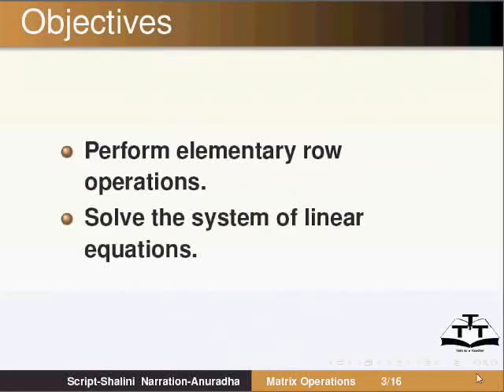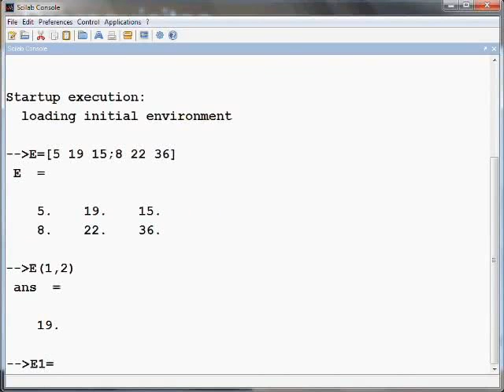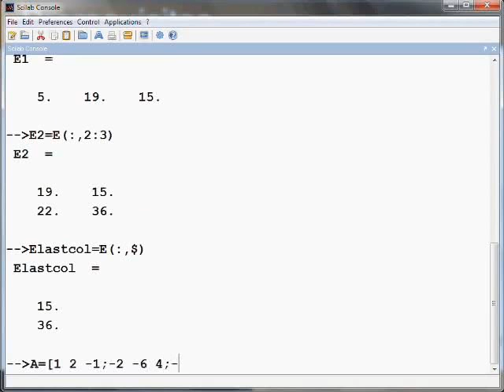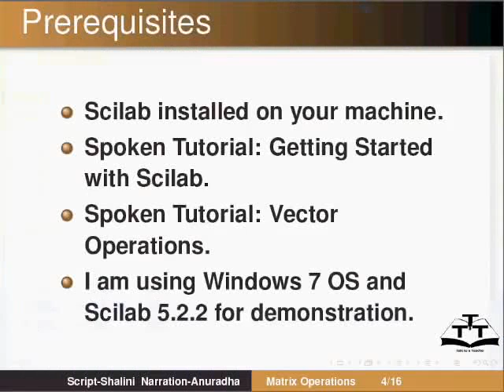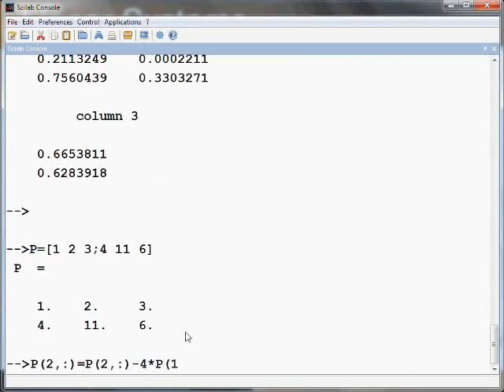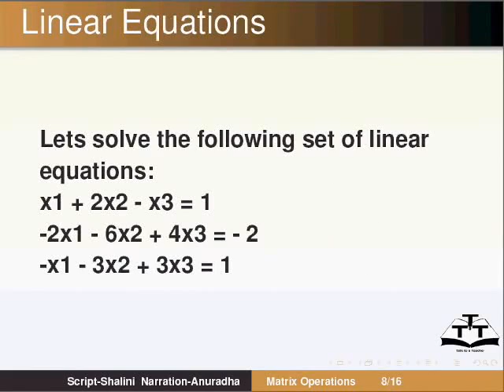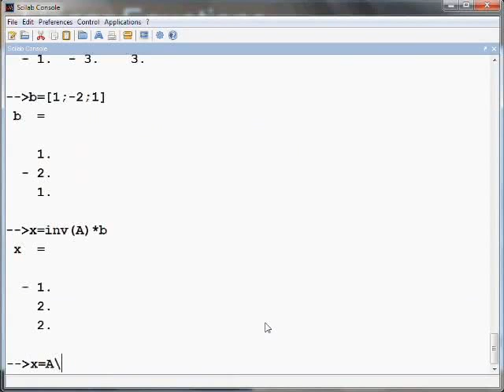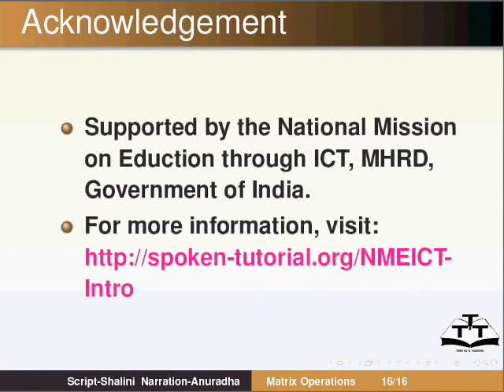Matrix Operations - Nepali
म्याट्रिक्स अपरेसनहरु
स्क्वार म्याट्रिक्स Q = [1 5; 2 4], S = [2 0; 4 1]
det(Q), diag(Q), T=Q+S, Q-S, Q*S, E = 2*Q + 3*S
म्याट्रिक्स रचना: zeros(3,4), ones(2,5), eye(4,4), diag([1 2 3]), rand(2,3)
साथै हामी यी म्याट्रिक्सहरु अर्को उही साइजको म्याट्रिक्स आर्गुमेंटको रुपमा पठाएर कसरी रचना गर्ने(zeros, ones, eye, rand)- zeros(A), rand(A)